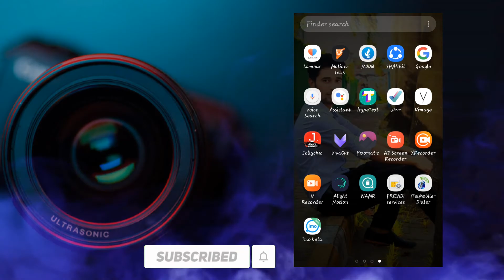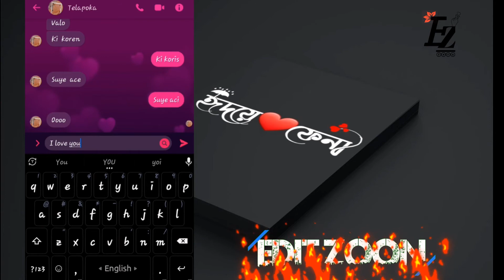||মেসেঞ্জারের গিফট মেসেজ কেমনে পাঠায়|| Messenger Gift SMS Make||@Mohineditzoon @Mohin Edit zoom